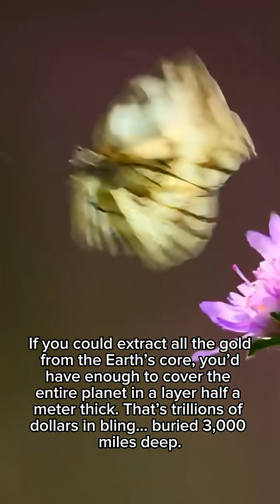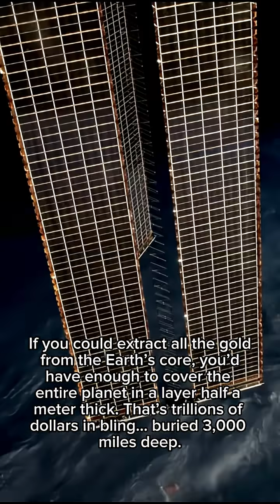Earth, Our Home — But Forget What You Think You Know About It 🌍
Craziest Facts About Earth You Won’t Believe!

Earth — our home, our planet, and the only known place in the universe that supports life. But beyond the surface, it holds some truly mind-blowing secrets.

In this video, we dive into 5 of the craziest facts about Earth — from hidden gold in the core to Earth’s mysterious hum. You’ll never look at our planet the same way again.

Follow us for more bizarre facts about space, planets, and the unknown — only on Dark Matter of Fact.